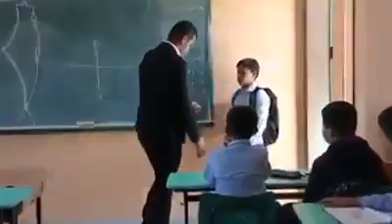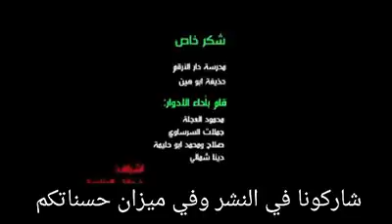صوت جميل قران(25)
الله أكبر